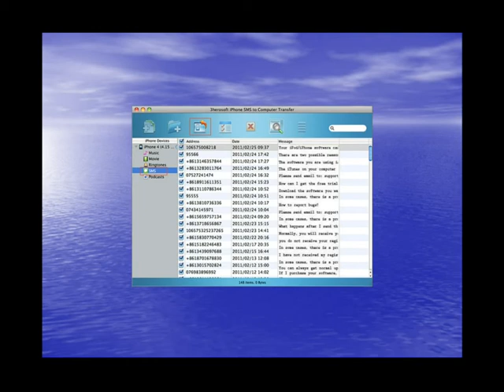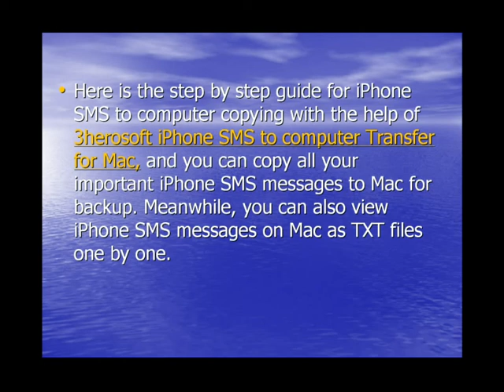How to backup text messages form your phone to mac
Many iPhone users can't backup iPhone SMS to Mac even though their iPhone SMS box is full and have to delete some valuable SMS messages to receive the new iPhone SMS. 3herosoft iPhone SMS to Computer Transfer for Mac can help you transfer iPhone SMS to Mac to avoid missing of the valuable messages. And it can also help you copy Music, Video, Podcast, TV Show files from iPhone to Mac.

What's more, this iPhone SMS to Computer Transfer for Mac can sync iPhone library to iTunes directly and even fully supports the latest iOS 4.3 and iTunes 10.2. Besides, you can even browse your iPhone, iPad or iPod touch as a portable hard disk after connect the iPhone to Mac.